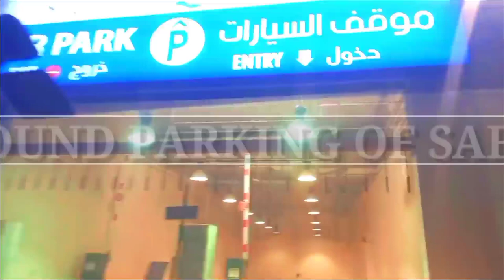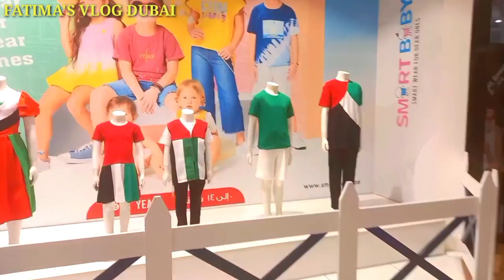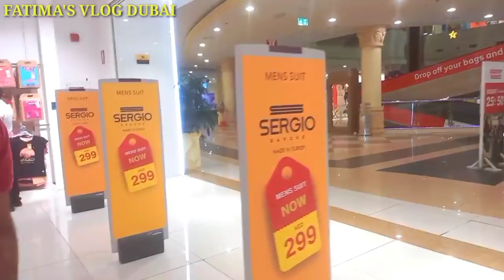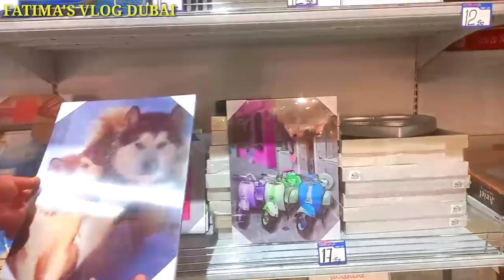SAFEER MALL SHARJAH UAE | Amazing offer at DAY SO | Fatima's vlog dubai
Description:
Join us on an epic shopping adventure through the vibrant streets and extravagant malls of Dubai! In this exciting vlog, we explore the best shopping destinations in the city, from high-end boutiques to bustling souks. Discover the latest fashion trends, electronics, jewelry, and more, all while experiencing the opulence and diversity of Dubai's retail scene.

safeer market offer
safeer mall sharjah
sharjah
safeer
market
sharjah market
safeer mall
today offer

1. dubai shopping mall
2. Dubai traveling vlog
3. Malls of Dubai
4. Discover the latest fashion trends
5. travel tips